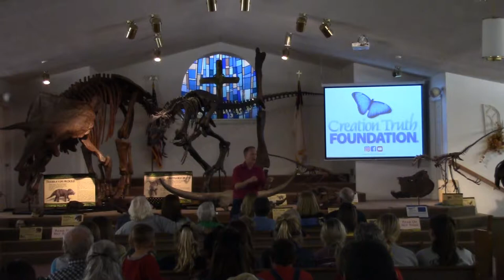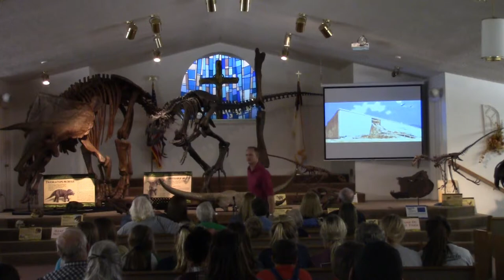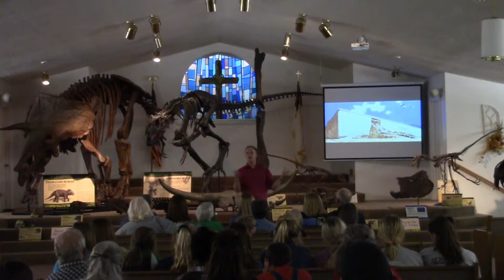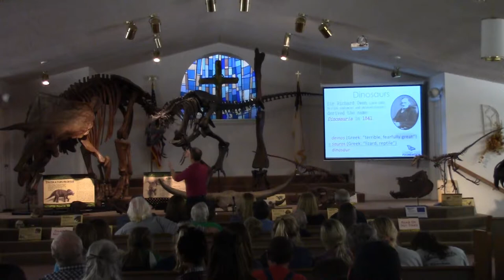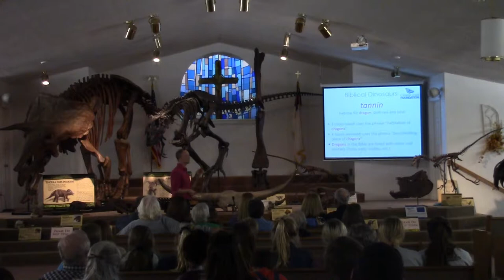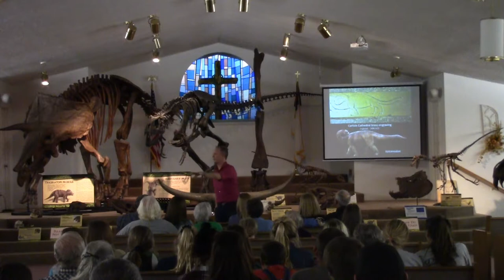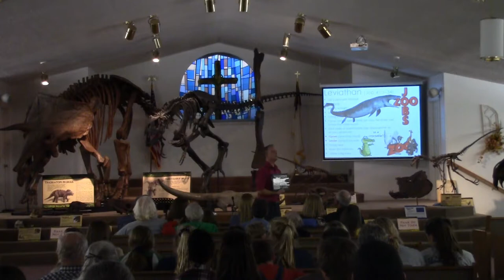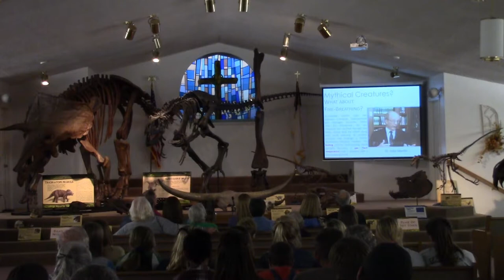Dinosaurs in history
Ryan Cox, from the Creation Truth Foundation, presents the Wednesday night message for our Dinosaurs, Design, and Destiny event. His message examines more the evidence of dinosaurs in history. The evidence points to the coexistence of dinosaurs and people.